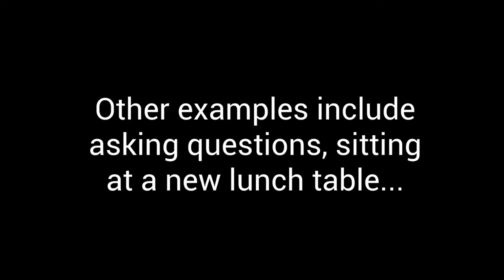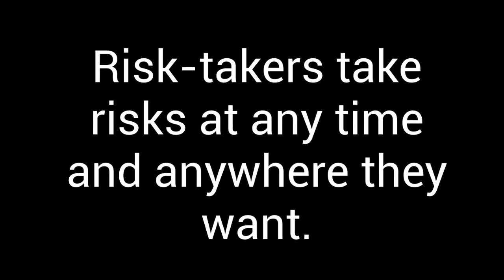Risk-Taker 2018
Video Tech 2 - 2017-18 Sem. 2